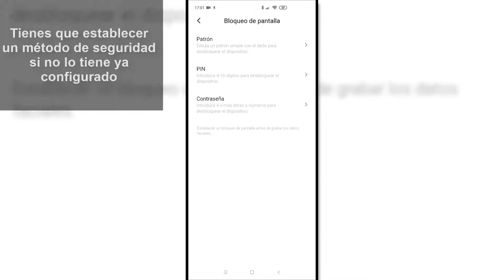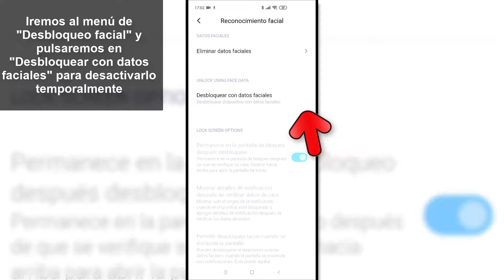😶 Cómo activar reconocimiento facial en Xiaomi Mi Note 10t Pro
Videotutorial de Solvetic para saber cómo activar el desbloqueo facial en Xiaomi Mi Note 10t Pro. ⭐ 𝗧𝗨𝗧𝗢𝗥𝗜𝗔𝗟 𝗖𝗢𝗠𝗣𝗟𝗘𝗧𝗢 || 📝 𝗠𝗔𝗦 𝗧𝗥𝗨𝗖𝗢𝗦 𝗡𝗢𝗧𝗘 𝟭𝟬𝗧 𝗣𝗥𝗢

 》CAPÍTULOS《

𝟏. Cómo configurar y activar desbloqueo facialXiaomi Mi Note 10t Pro

𝟐. Cómo desactivar desbloqueo facial Xiaomi Mi Note 10t Pro